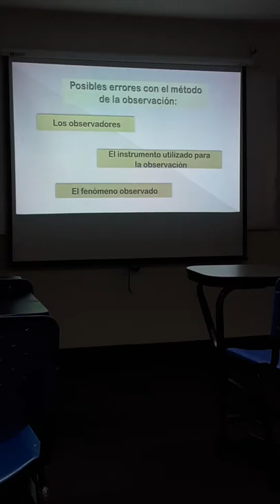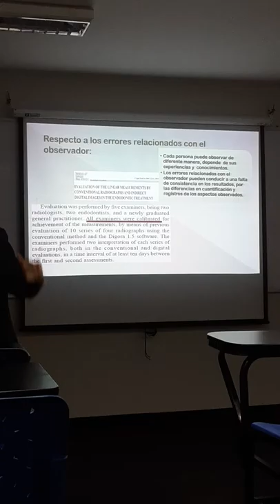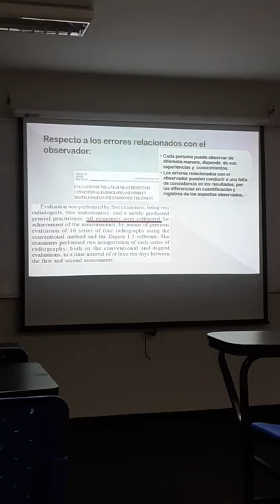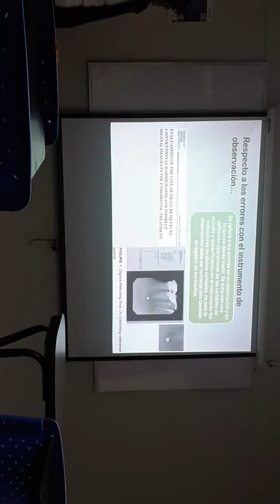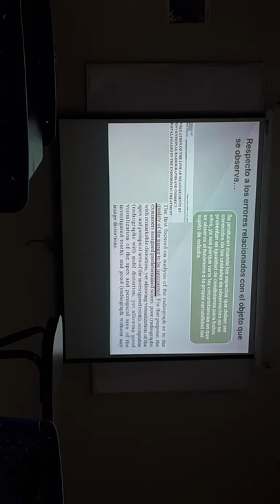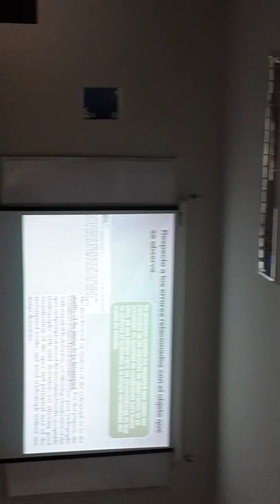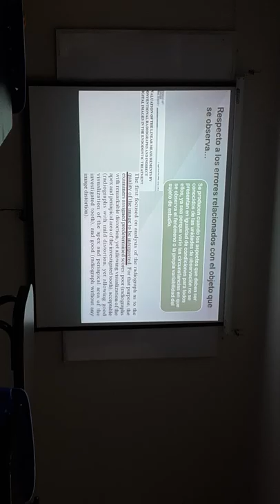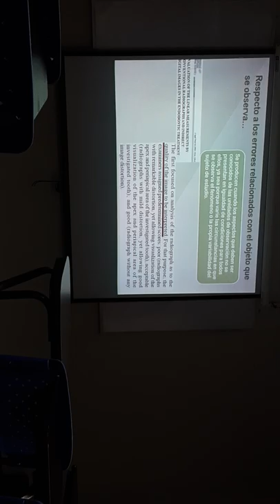Tesis 16 ago 2019 p1